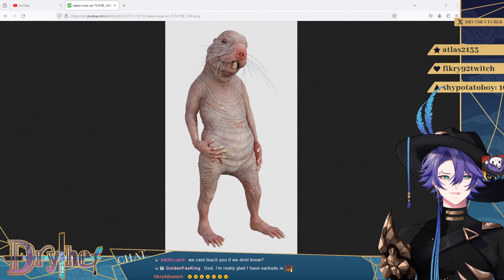【Cyberpunk】 Good Evening Chooms | #3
From 12/26/2023
0:00 Intro
4:15 Chatting
11:55 Cyberpunk 2077